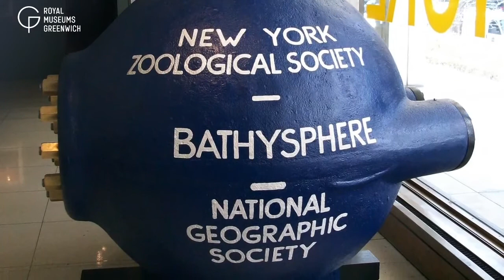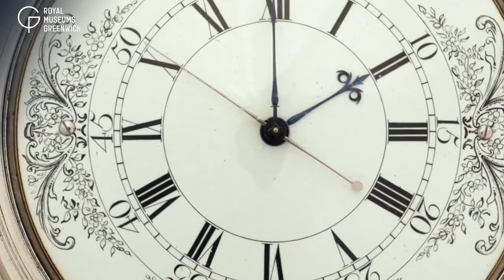Journeys Into The Unknown | Apollo 13 Special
From deep sea to deep space via some of the most epic voyages in maritime history, find out what it’s like to venture into extreme environments – and what we’ve learned thanks to these remarkable human endeavours.

Presented by Helen Czerski

Guests: Robert Blyth, Senior Curator of World and Maritime History, Gregory Brown, Public Astronomy Officer, Jon Copley, Associate Professor in Ocean Exploration & Public Engagement, University of Southampton